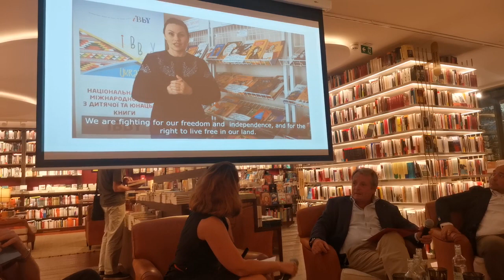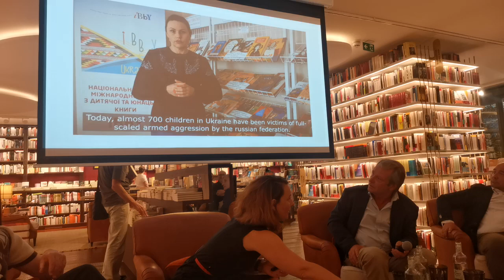Presentación del libro La luna de Kiev, de Gianni Rodari III (Barcelona, 13 junio 2022)